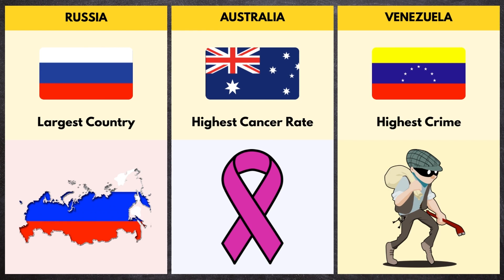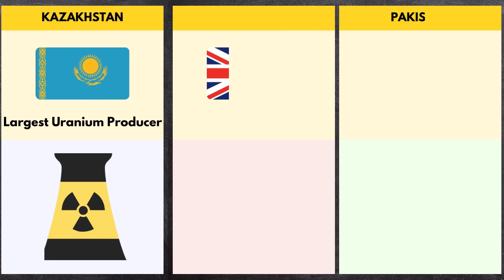World Records From Different Countries | Countries World Record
World Records From Different Countries | Countries World Record | World Record

Topics Covered
which country has the most records
how many world records are there
world record for naming countries
world record around the world

Note:-This video is based on various relevant research and discussion. All shown Data, Numbers, Facts, and Images might not be up to date, valid, or in any specific order.